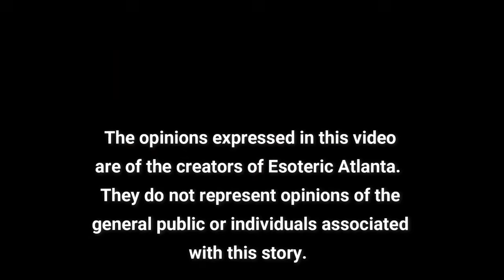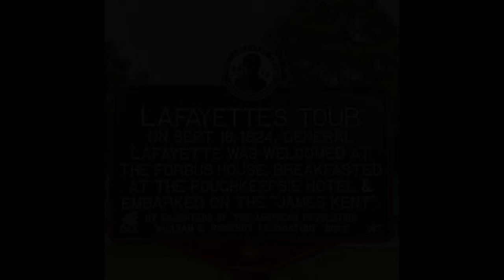The Marquis de Lafayette Conspiracy